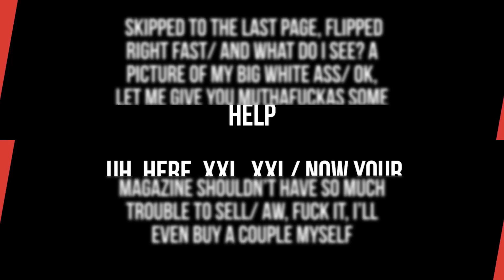Eminem Reflects on Dissing XXL On “Marshall Mathers” Song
Eminem has opened up about the criticisms he received for being a white rapper during the early parts of his career.